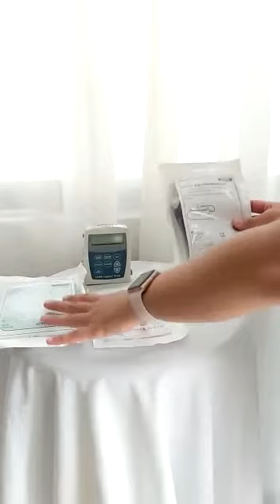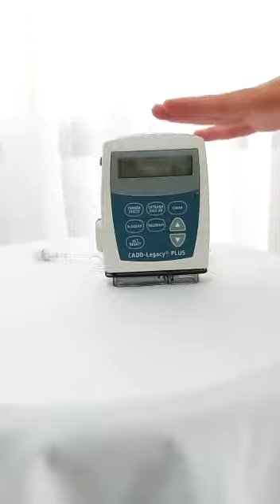Colocación del cassette con reservorio Bombas CADD Legacy